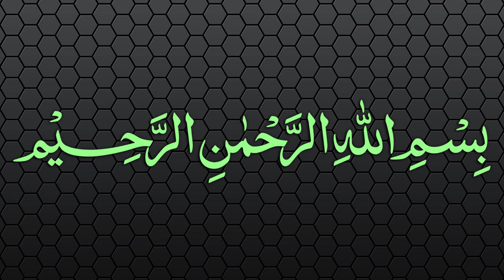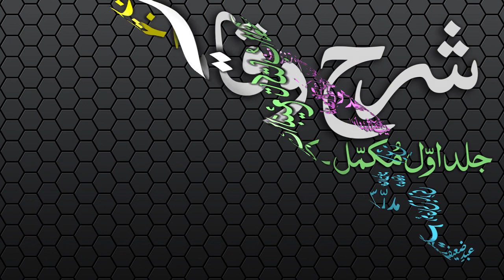Sharh-ul-Wiqayah Dars - 86 - Page - 184 - Maulana Muhammad Zuhair Albazi - 16/05/2007